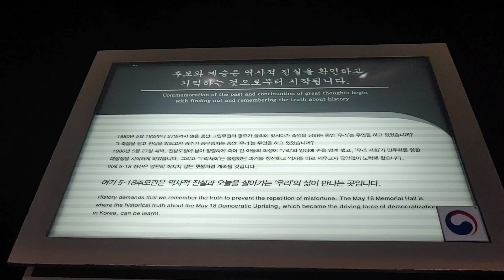민주화의 성지_국립5.18민주묘지